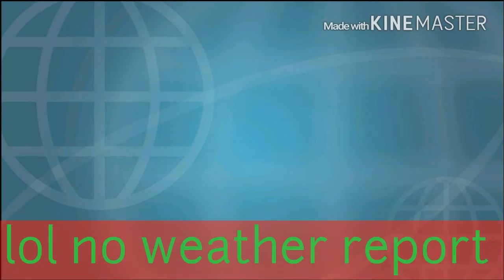News cast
Time for Bill Hardy to be on the news and talk serious. Or just make a fool out of himself.

I own no rights to any music in this video.